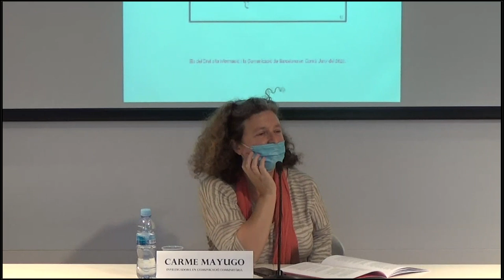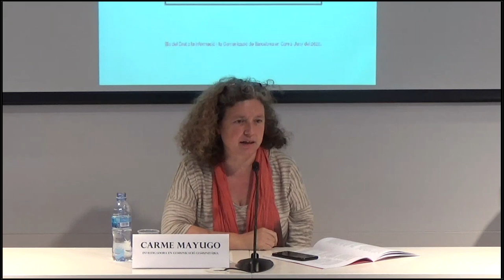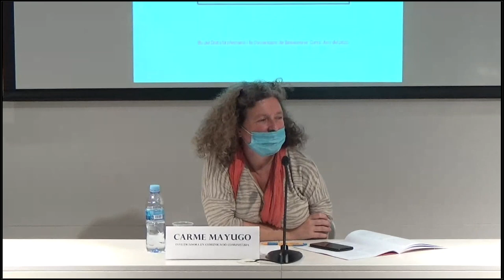El Rescat de la informació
Amb grups mediàtics acaparant els mitjans, la precarització dels professionals i l'ús de les xarxes per difondre odi i 'fake news', què hem de fer per rescatar la informació?

Amb Pere Rusiñol, Lorenzo Marini i Carme Mayugo. Moderat por Eva Balart.